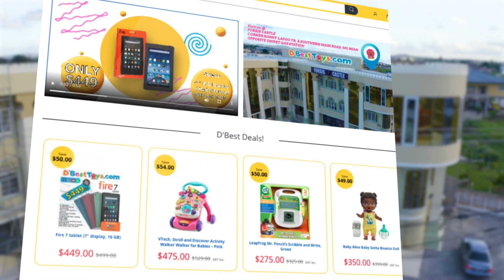Hot Wheels Balance Breakout Play Set Racetrack